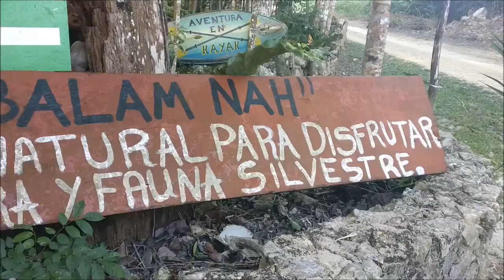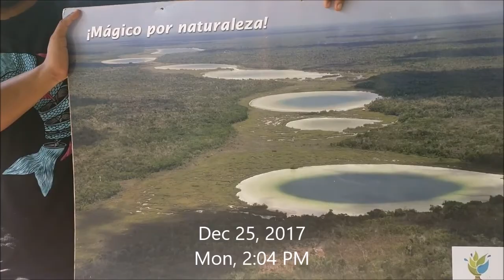After bicycle memory loss incident (part 2)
On my bicycle tour in Mexico, I was going from Tulum to town halfway to Bacalar and this is what happened when I finally arrived.